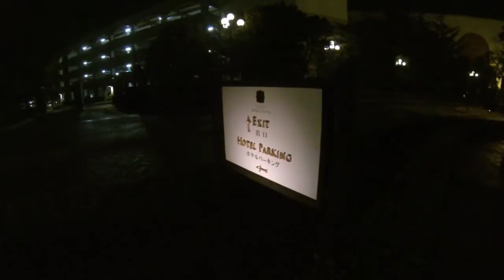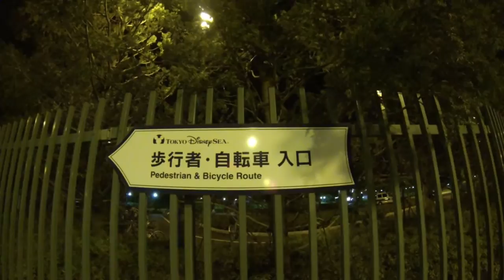2014年1月東京ディズニーシー 深夜のホテルミラコスタロビー～バスターミナル～歩行者・自転車入口へ ノースゲート 宿泊者 並び Tokyo DisneySea GoPro HERO3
２０１４年１月
撮影アクションカメラ　GoPro HERO 3（FULL　HD　１０８０／６０ｐ）
Adobe Premiere Elementsにて処理後、出力投稿しました。

まさかのミラコスタノースゲート階段オープンがぬか喜びに終わり、それでも運良く当日の歩行者・自転車入口の開く時間が予想外に早く開くことを聞いて、もうやるしかないと思いましたw
と言っても既に、この日の開門予定だった午前１時１５分まで一時間を切っており、ノースゲート並びが見通せたので気持ちは楽でした。

深夜のミラコスタロビー～駐車場前～バスターミナル横～歩行者・自転車入口です。

この動画は個人的主観で撮影しているため万人におすすめできる物ではありません。素人ならではの処理や構図にご容赦。